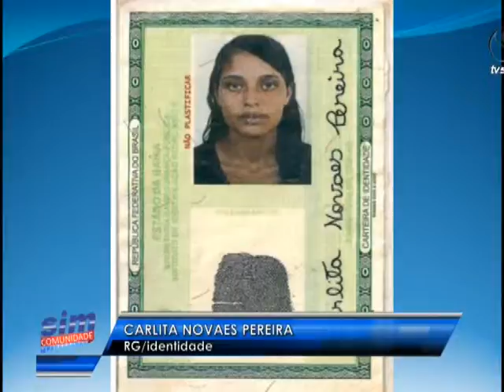Sim comunidade 05 02 2016